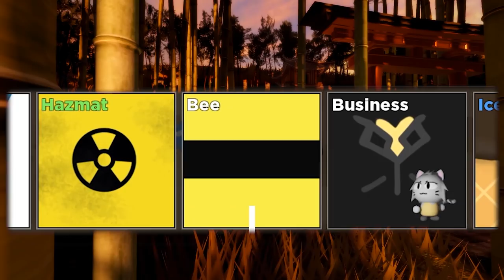UNBOXING 20 BASIC CRATES! - RoadToWeeping? [Tower Heroes - Roblox]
It's been a week since the last RoadToMegumin. This due to me being on vacation, but now that I'm back we are ready! Ready to get that megumin skin!